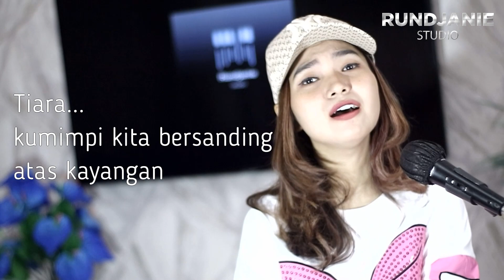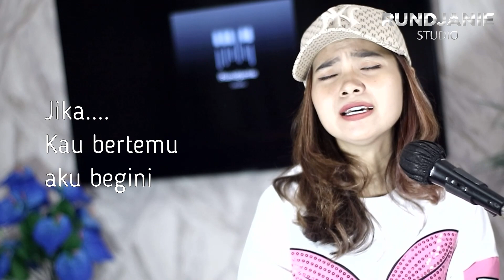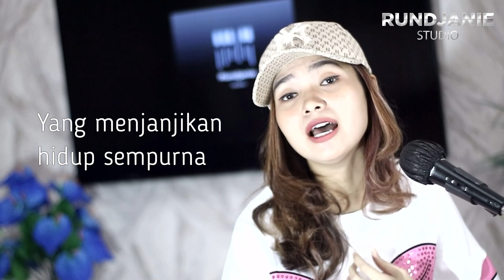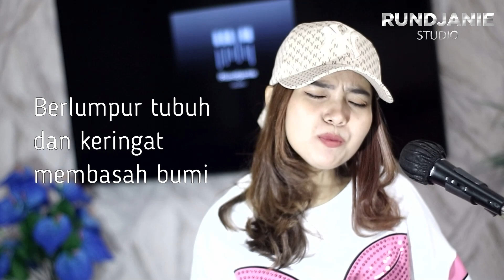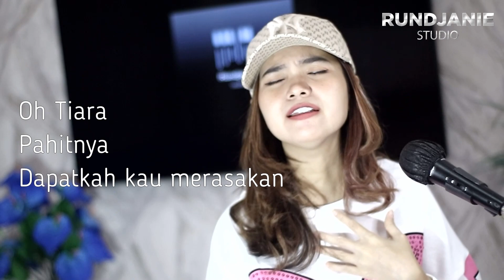Tiara - Anie Anjanie ( Cover )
BISMILLAHIRRAHMANIRRAHIM

Di kesempatan ini kami mencoba menghibur
dengan membawakan lagu  TIARA (cover)

Voc           : ANIE ANJANIE
Keyboard : RENDY O.T

Original
Title : TIARA
Artist : KRISS
Song Writer : M NASIR

Contact person for endorse and job only : 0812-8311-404